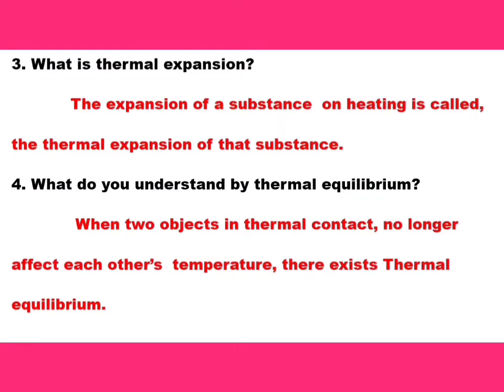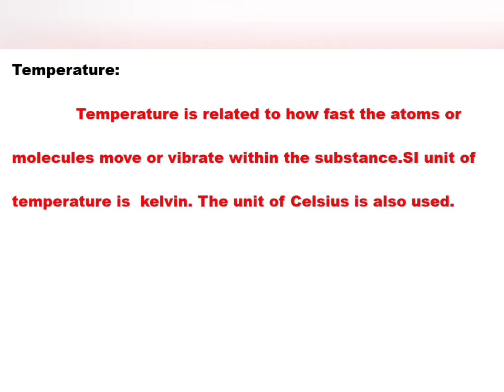6th std Science (Term-2) 1.Heat - Book Back Questions With Answers